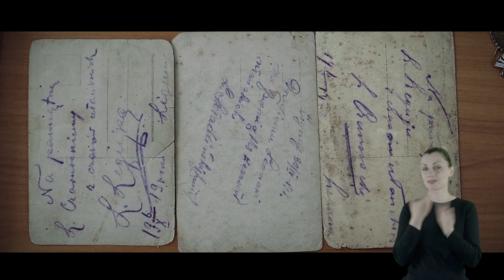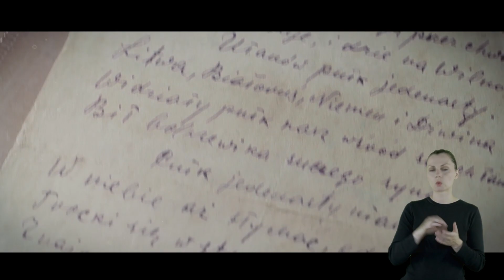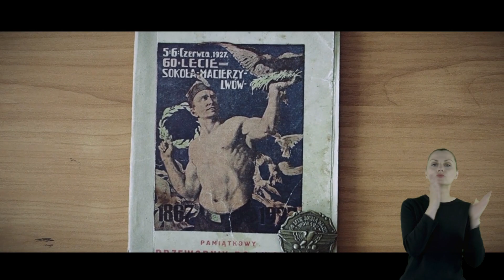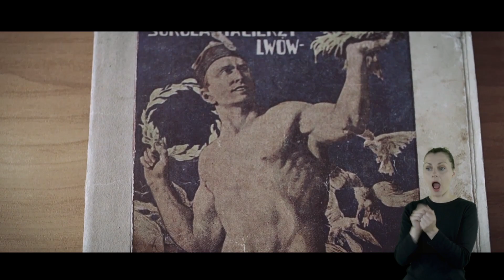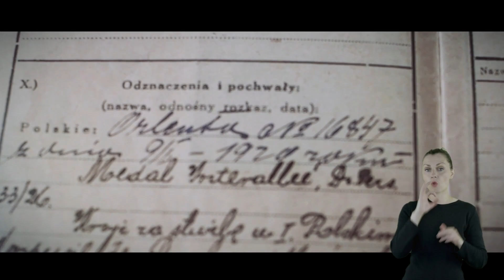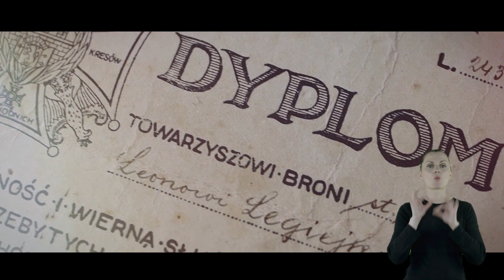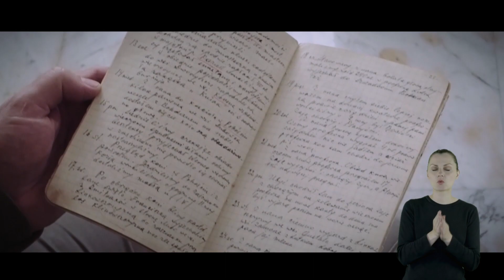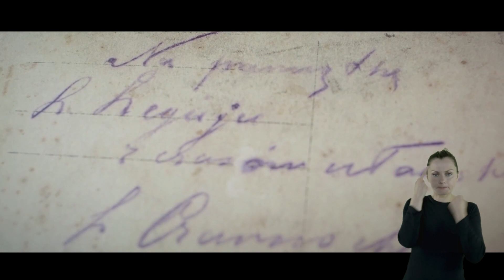Grzegorz Sztal I Z Kresów ocalone - Historia Mówiona [PJM]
Relacja Pana Grzegorza Sztala w postaci historii mówionej została zrealizowana w ramach akcji "Z Kresów ocalone: zbiórka pamiątek i opowieści kresowych" prowadzonej przez Muzeum Ziem Wschodnich Dawnej Rzeczypospolitej.
Nasz rozmówca opowiedział historię porucznika Leona Legiejko. Zapraszamy do zapoznania się z tą fascynującą postacią :)
Rozmowę przeprowadziła: Małgorzata Surmacz
Tłumaczenie PJM: Ewelina Lachowska